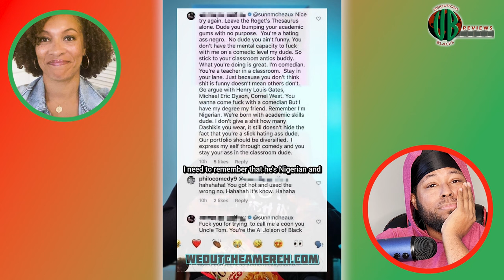Comedian Gets Called Out After Club Shay Shay Interview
Nigerian-American Comedian Godfrey's Hilarious Club Shay Shay appearance sparks drama in the form of the "diaspora wars."
Godfrey spoke on the riff between Black Americans and Africans and not long after he was called out for his hypocrisy by Gullah Harvard Professor, Sunn M'Cheaux. TeaRon and Tiera Janee react to the receipts and weigh in on the drama.

00:00 - Discussing Comedian Godfrey & Diaspora Wars
05:35 - Godfrey's Comments on Club Shay Shay
13:26 - Godrey Gets Called Out for Hypocrisy

About UBIQUITOUS BLACKS REVIEWS:
'Ubiquitous Blacks Reviews' is an extension of the Ubiquitous Blacks Podcast where TeaRon (IG: @tearonworld) is joined alongside Tiera Janee' (IG: @itstierajanee) as the two review the latest in Black Movies, TV Shows, and more. These hilariously entertaining reviews are directed at discussing media that appeals to Black/African people around the world in the diaspora.
You can watch the episodes on the official YouTube channel, and you can also listen to the full unedited episodes wherever you listen to podcasts.